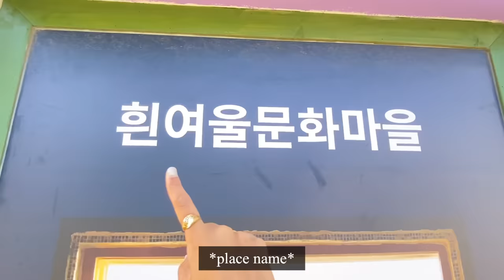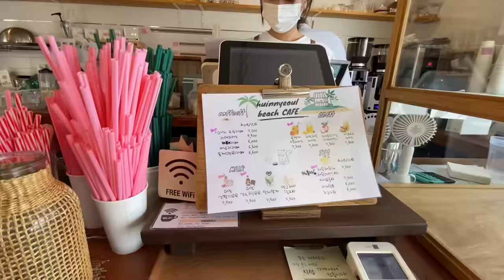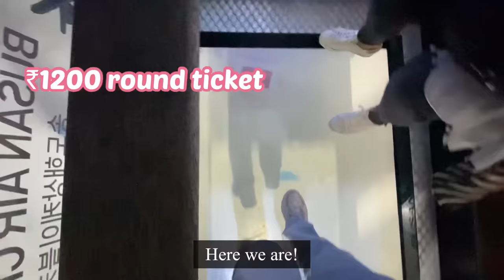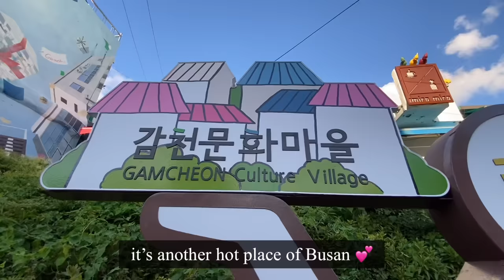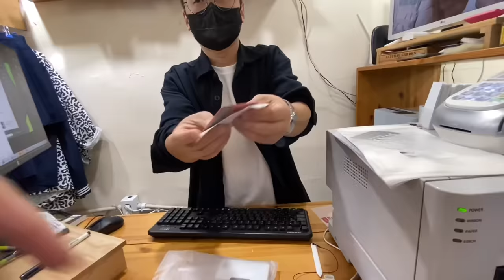🇰🇷A DAY IN BUSAN: first time visiting Busan vlog💜